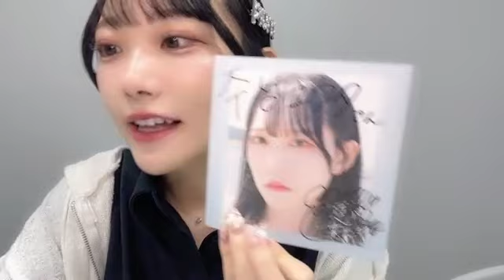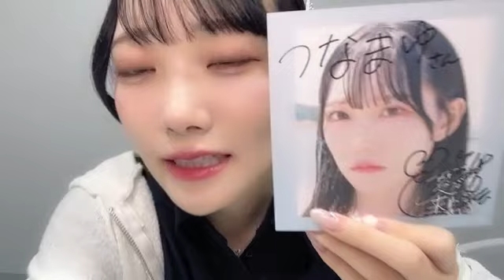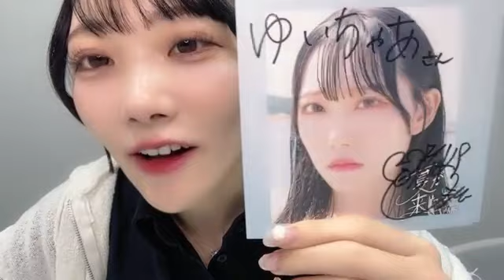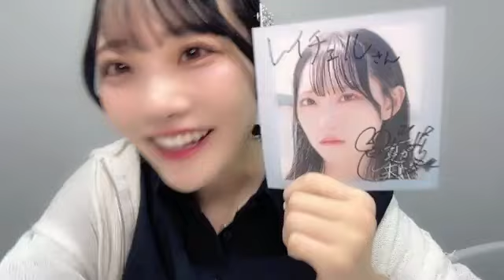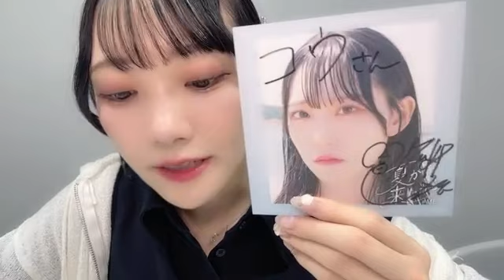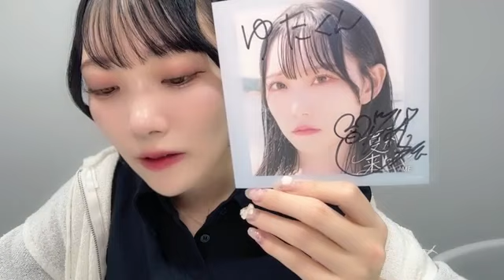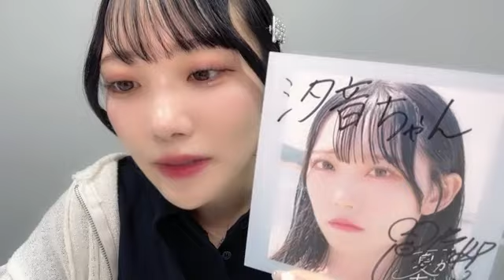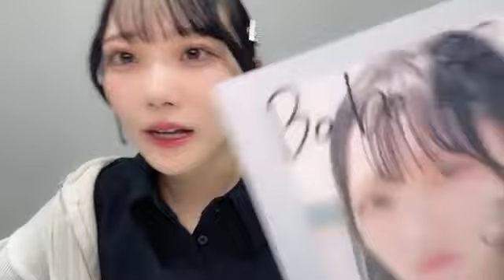SHOWROOM 本田 珠由記（≠ME） 2024年08月25日15時01分15秒